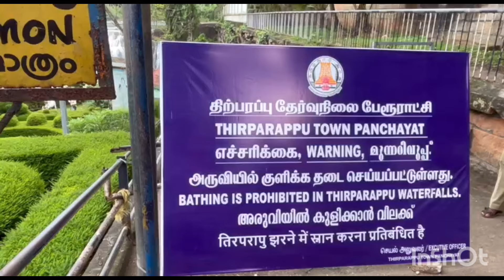Thirparappu waterfalls | One day Trip പോകാൻ പറ്റിയ വെള്ളച്ചാട്ടം | family tour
Thirparappu waterfalls | One day Trip പോകാൻ പറ്റിയ  വെള്ളച്ചാട്ടം | family tour @RenjithJohn

thirparappu falls
thirparappu waterfalls
thirparappu
thirparappu aruvi
thirparappu temple
thirparappu falls today live
thirparappu waterfalls news
thirparappu news
thirparappu waterfalls food
thirparappu falls today
thirparappu